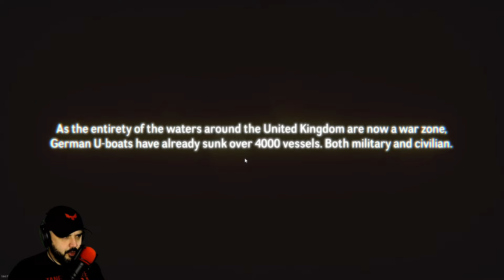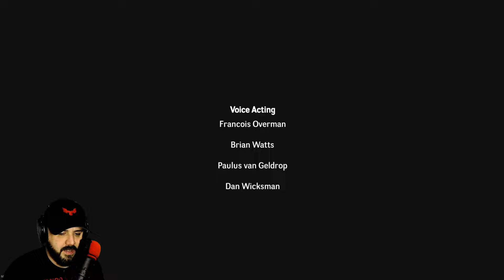THIS HORROR GAME WILL SHOCK YOU TO YOUR CORE | Under Depths Of Fear | Full Game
This game is really good and terribly scary.

PC SPECS

Threadripper 3970x
128 Gigs 3600 Ram
15 TB Hard Drive Space